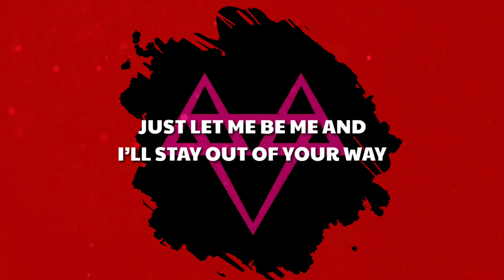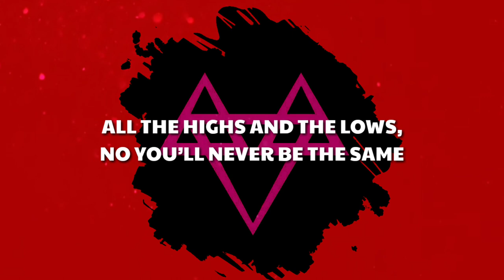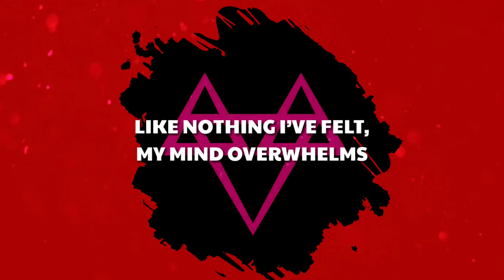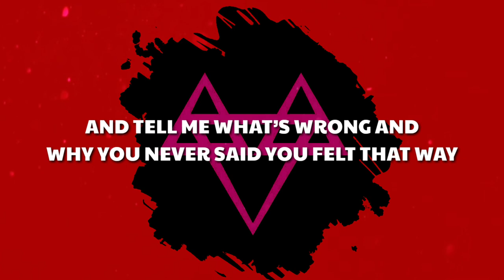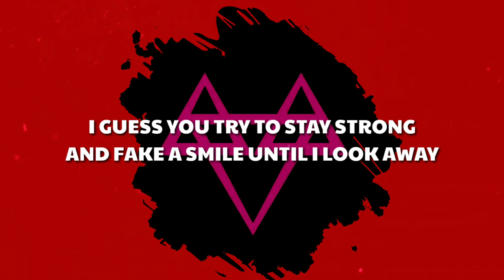NEFFEX - As You Fade Away [Lyrics]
[Chorus]
But I’ve known you too long
It hurts to watch your blue eyes fade to gray
As you fade away, as you fade away

[Verse 1]
Yeah, I’m 'bout to fade away
'Cause every time I wake up I feel like it’s Monday
I’m sorry that I’m so inconvenient, ok
I nevеr really asked to be brought into this placе
If you're sticking by my side maybe we can be ok
Ok ok, maybe you could be the change I need today

[Verse 2]
I think I need help, I’m going through hell
Like nothing I’ve felt, my mind overwhelms